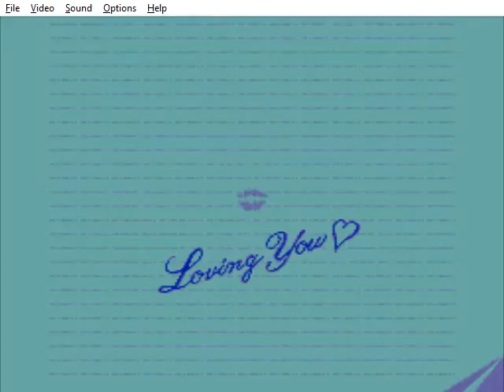SEGA Genesis PHELIOS ENDING (SAVE THE GIRL!)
Games e Diversão mais um jogo muito bacana parecido com o Legendary Wings e com elementos que lembra a garota aprisionada de MENACE BEACH e ROLING THUNDER. salve a ARTEMIS!